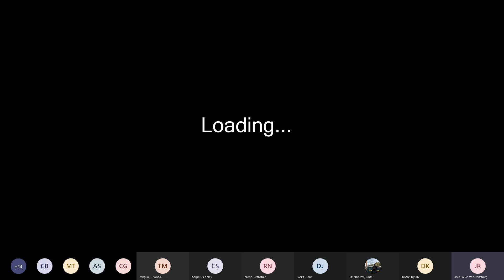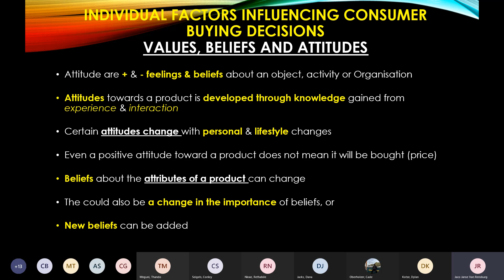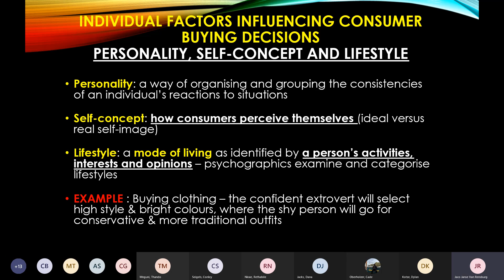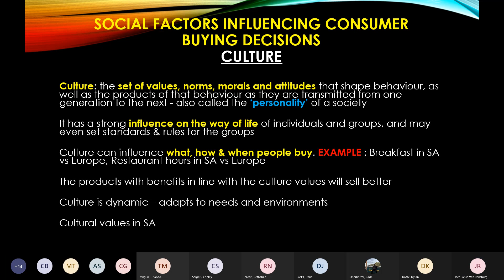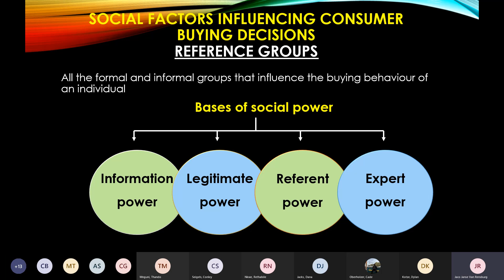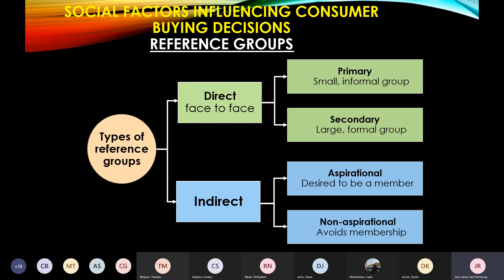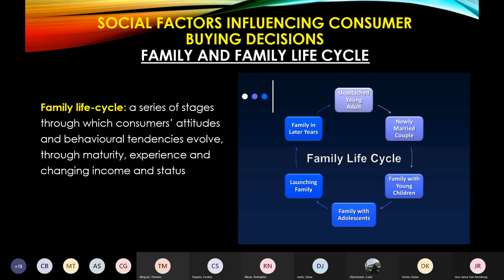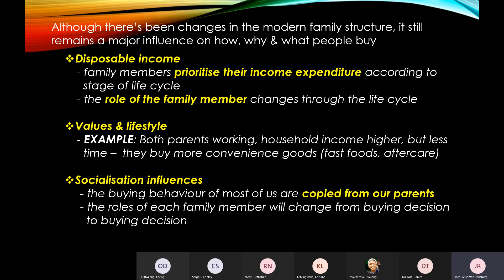Live session MMB12 20210423 112207 Meeting Recording